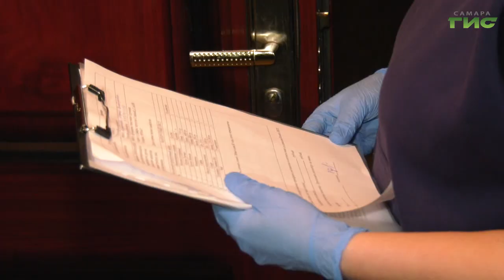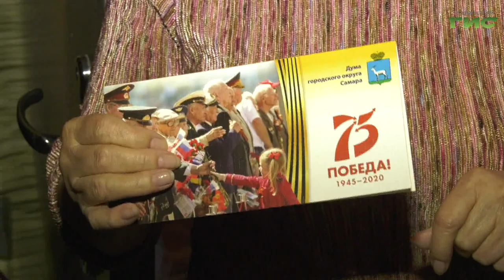Волонтеры Самарского района начали работать с пожилыми людьми, которые находятся на самоизоляции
Добровольцы покупают им лекарства и приносят продуктовые наборы. Подробности в репортаже Анатолия Головко.